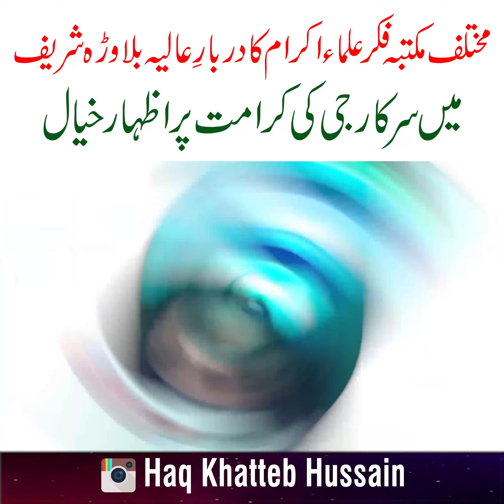Karamat: مختلف مکتبہ فکر علماء اکر ام کا دربارِعالیہ بلاوڑہ شریف میں سرکار جی کی کرامت پراظہارخیال